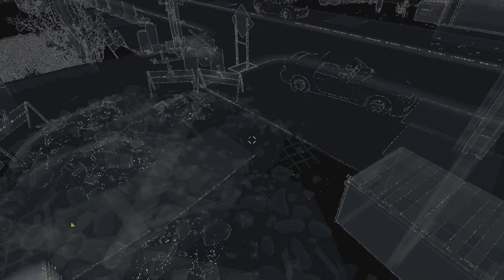A JOB FOR TYRONE | Watch Dogs - Part 7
Watch Dogs Walkthrough Gameplay Part 7. This series will include the full game story and collectables.
(Footage captured on PS5 in 4K 60FPS, no HDR).

After losing his niece in an assassination attempt, Aiden Pierce, a street-smart vigilante, uses hacking apps on his phone to take over a new operating system in Chicago to hunt the criminals that killed his niece in this gritty action thriller.